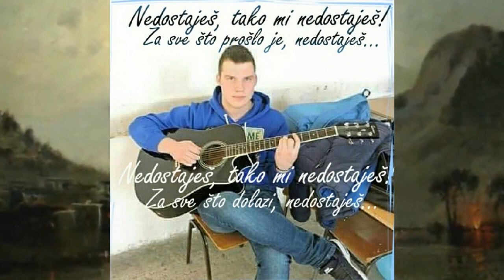Vujica Jokić Ritchie - Za mog sina VELJKA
Muzika,aražman,produkcija - Vujica Jokić Ritchie
                     "Veljku za rođendan"